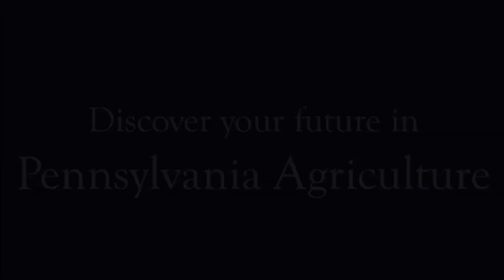Careers in PA Agriculture - Poultry Salesman